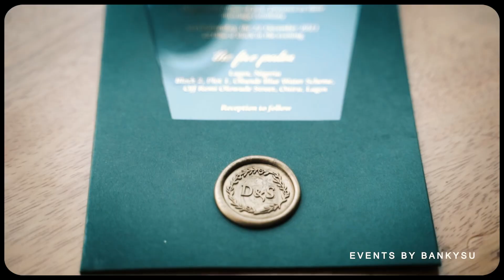DZeelars21 Dana&Samuel Nigerian and Kazakh wedding 👰🤵🏾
22/12/2022 - ♾
Location: Lagos, The five palms
Dana&Samuel ❤️
Kazakh & Nigerian wedding 👰🤵🏾

Videographer : @kolefilm 🎬🎥